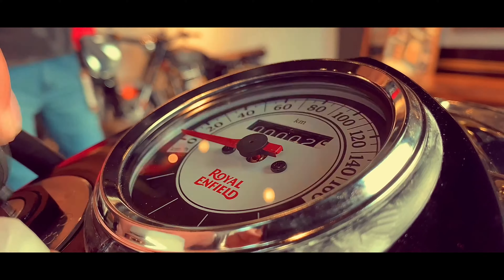Royal Enfield classic 350 | Bullet